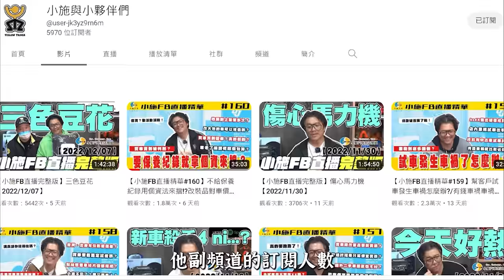【科P傳教室 EP157】電尾門不舉的症頭就靠他了!!?買再多料究竟有沒有用??/2007 Cadillac SRX 3.6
【Terra By Avier 系列包款】🔥 嘖嘖火熱募資中 🔥👉 超早鳥限量優惠
【聚寶Online】 聚寶Online  1/4-1/31 過年玩聚寶Online
  賓士、GOGORO等你開回家😍